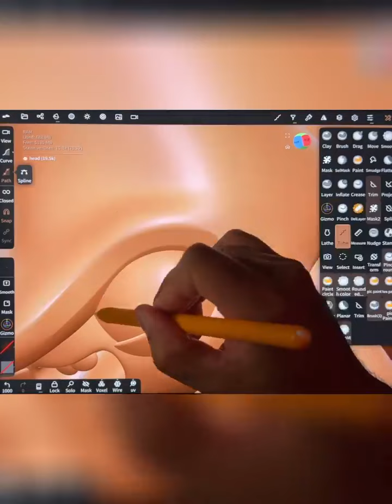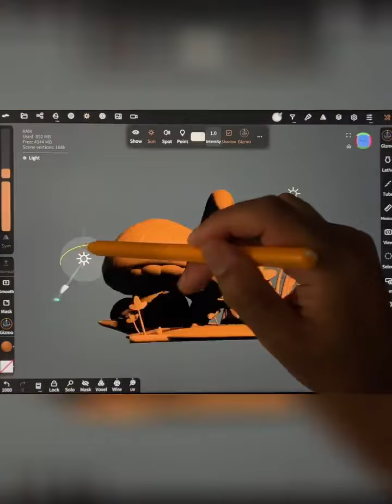June 9, 2023